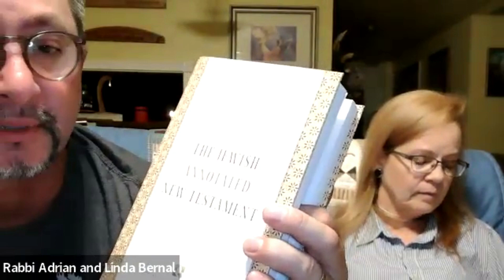Bible Study: Galatians Part 4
Galatians Part 4